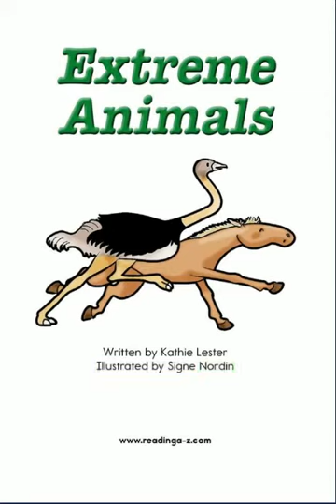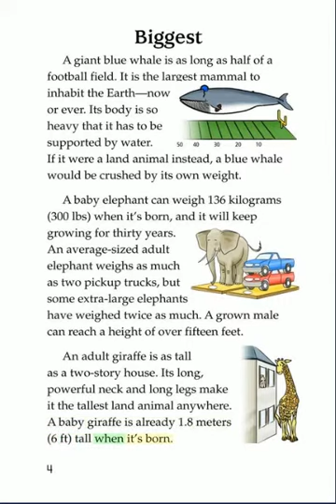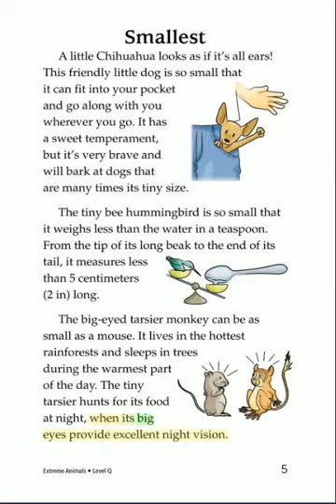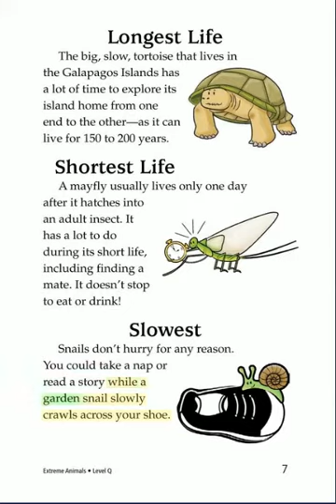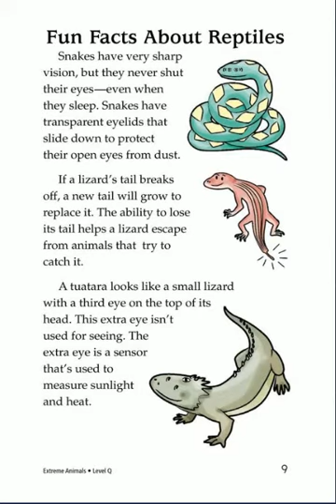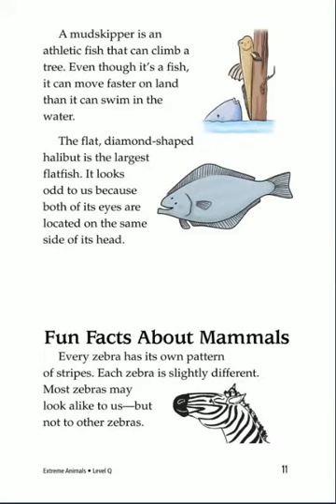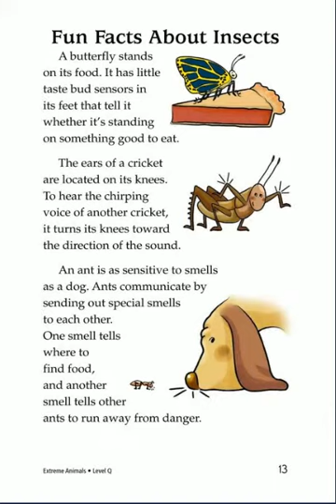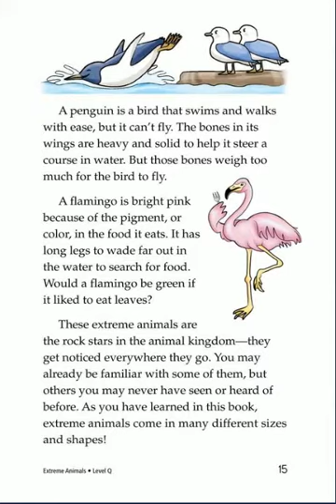English in 10 Minutes - Extreme Animals - Học Tiếng Anh Đơn Giản Dễ Hiểu